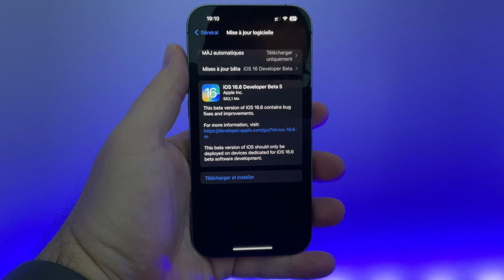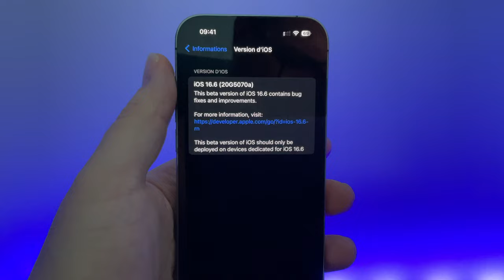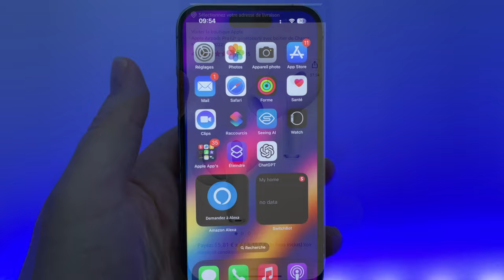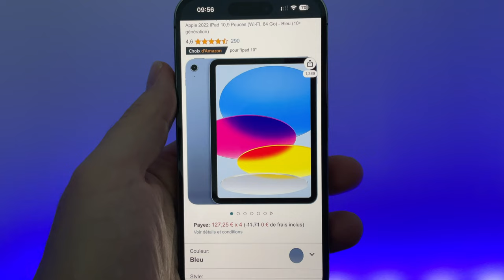iOS 16.6 beta 5 + Bug sur Mise à jour de sécurité rapide + PRIME DAY sur Amazon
iOS 16.6 beta 5 est dispo! quelles sont les nouveautés ?
Office 2021 pas cher :
iPhone 14 PLUS à -23%
iPAd 10 en promo
AirPods Pro 2 en PROMO